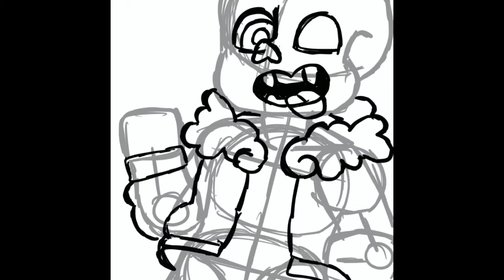Spooky scary skeleton 💀 💀👻👻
Hellooo there! Thank you for clicking on today’s video!
Today’s speed paint is of sans from horrortale!! And be careful of what Creeps behind you !!